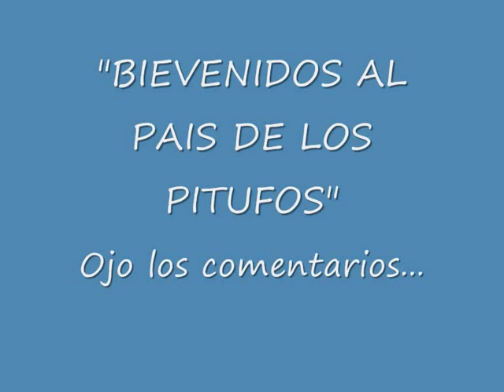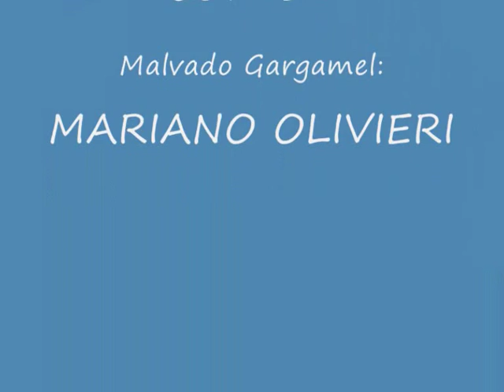Bienvenidos al país de los pitufos